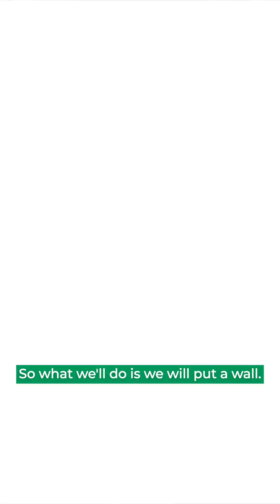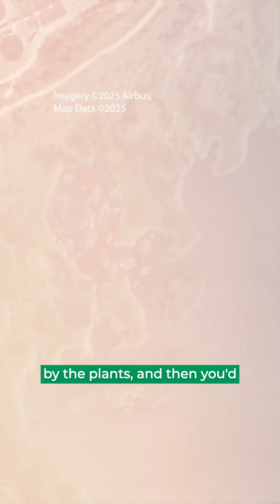Why did Bengaluru’s lakes catch fire?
A few years ago, Bengaluru’s lakes made headlines by turning frothy and catching fire.

Listen to Veena Srinivasan, socio-hydrologist and Executive Director of WELL Labs, speak to host Pavan Srinath about the city’s response, and the science of Bengaluru's lakes on the first episode of The WELL Labs Show.